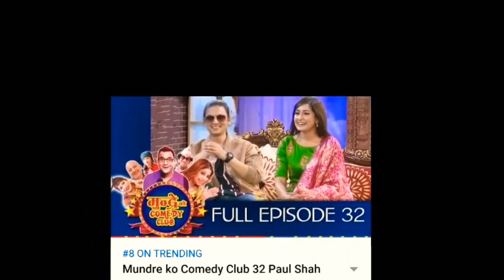Nepali Viral Tv Nepal Palsaha